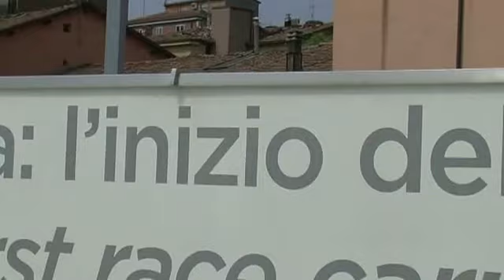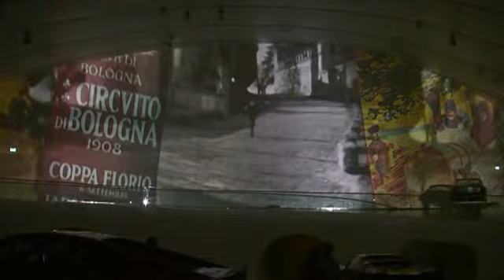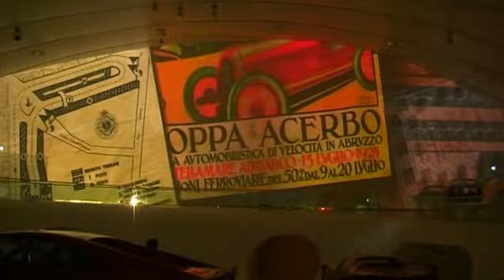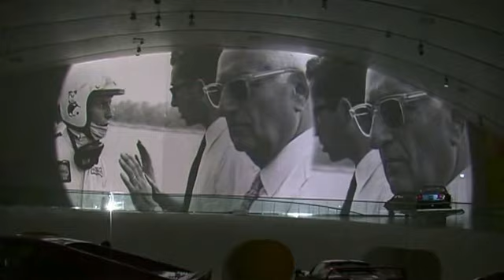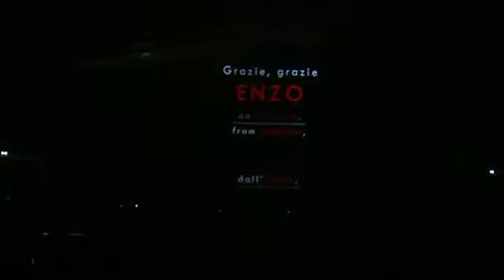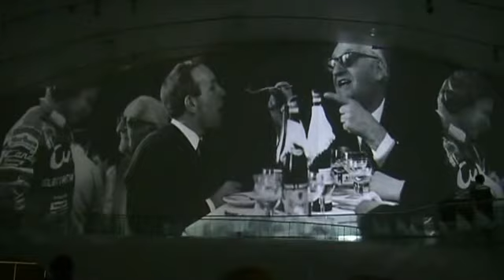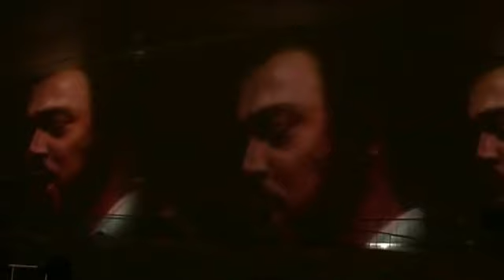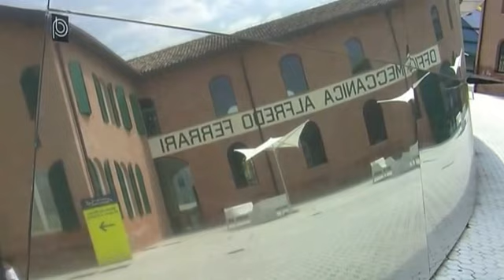MUSEO CASA ENZO FERRARI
Museo Casa Enzo Ferrari  due illustri personaggi Modenesi Enzo Ferrari e Luciano Pavarotti .